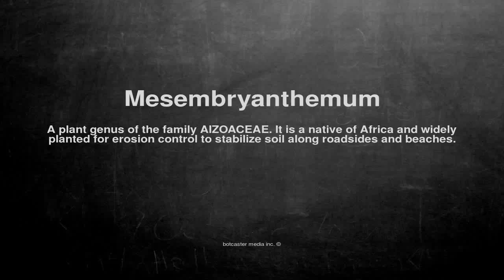Medical vocabulary: What does Mesembryanthemum mean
What does Mesembryanthemum mean in English?